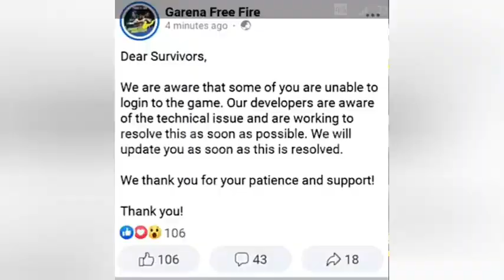How to free fire login problem solve / new trick \ in Tamil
How to free fire login problem solve / new trick don't miss it \ in Tamil

My I'd follow me on booyah app guys :

8561204